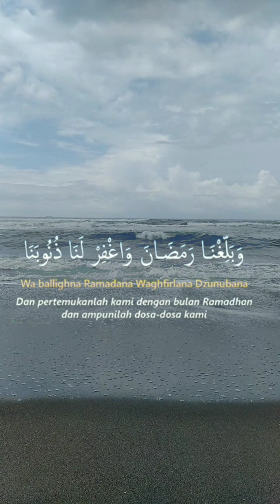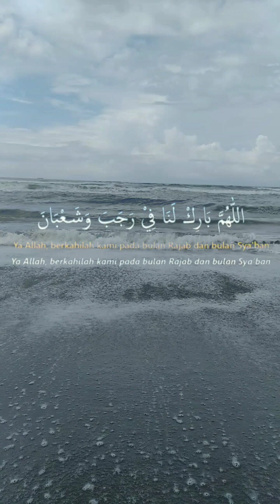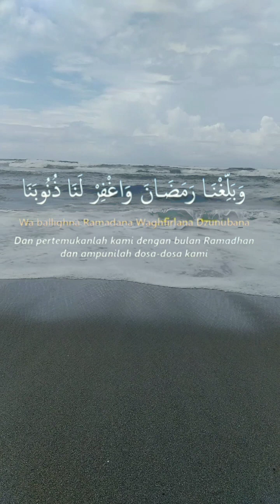TAQQI,,DO'A BULAN RAJAB,SYA'BAN DAN RAMADHAN.